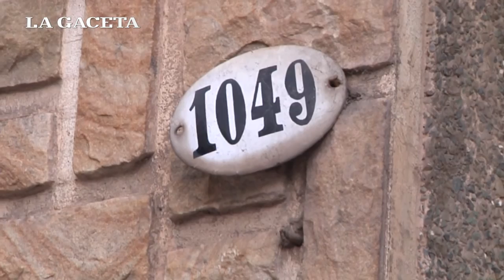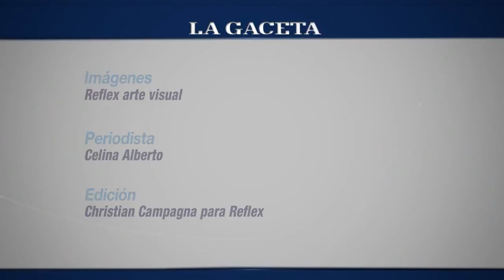Awuaisun Walpaq: un nuevo espacio para el arte comunitario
Jesús Walpaq Flores cuenta cuáles son los objetivos y actividades que se desarrollan en el centro de producción artística.